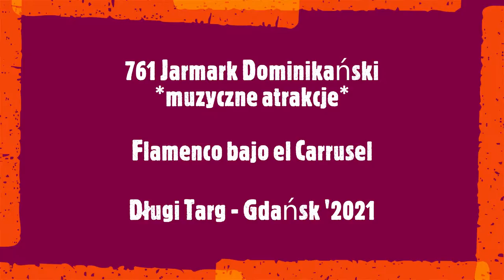Muzyczne atrakcje 761 Jarmarku Dominikańskiego - Flamenco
Fragment flamenco dance show pod Karuzelą Gdańską - tu niestety bez "dance"...